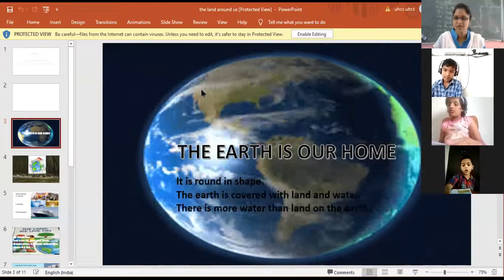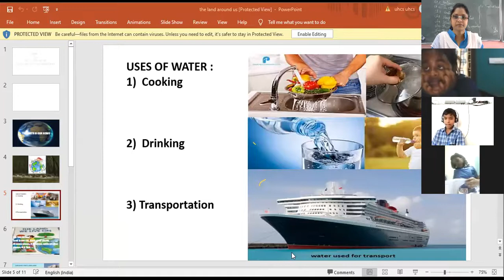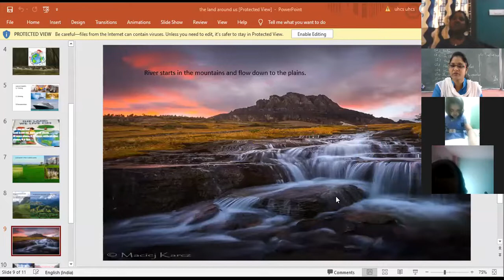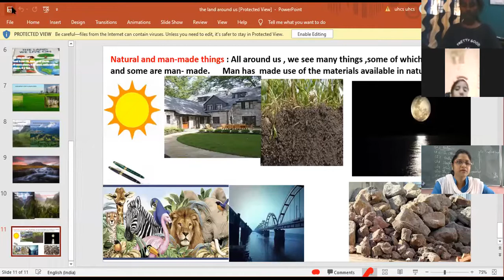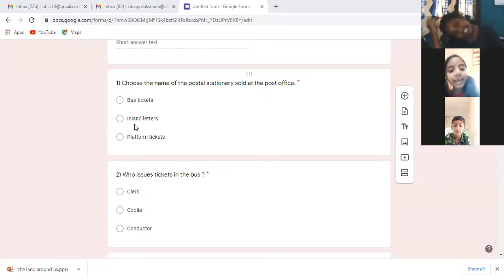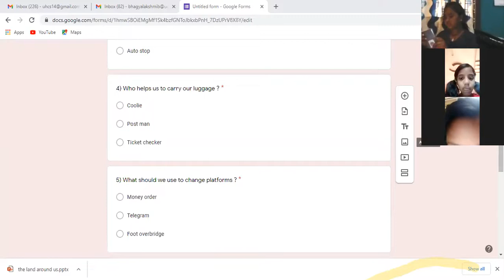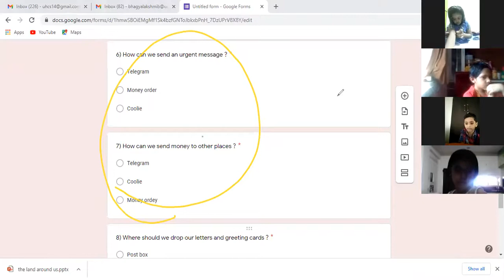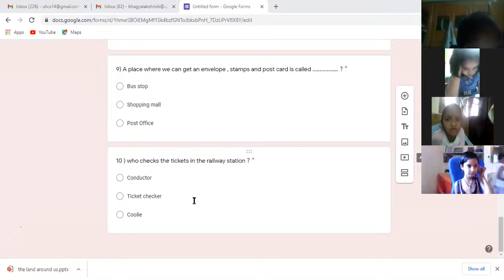CLASS 2 EVS , CHAPTER 20 : THE LAND AROUND US